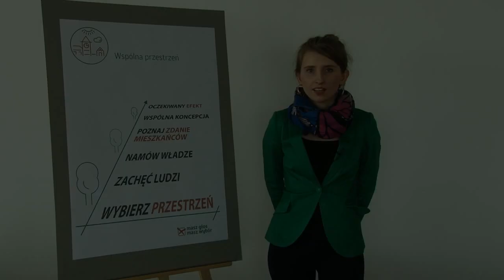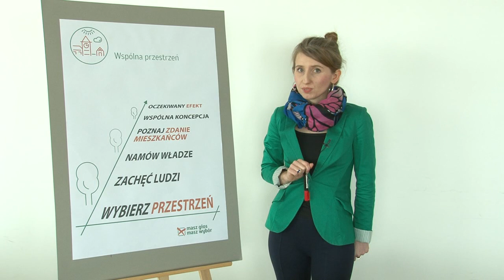Wspólna przestrzeń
Dorota Michalska (Pracownia Zrównoważonego Rozwoju PZR) opowiada o zadaniu Wspólna przestrzeń w ramach akcji Masz Głos, Masz Wybór.